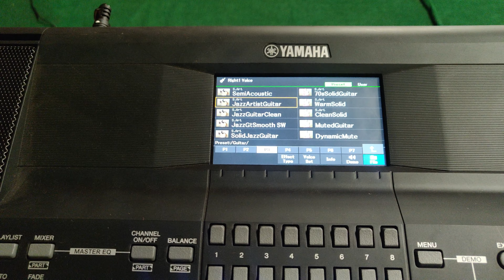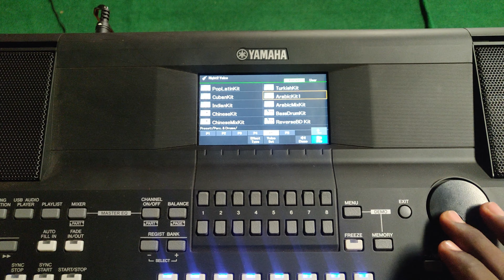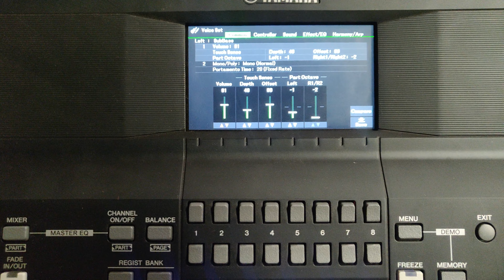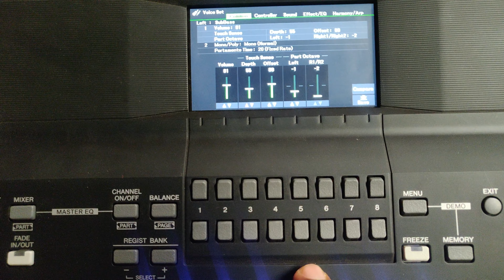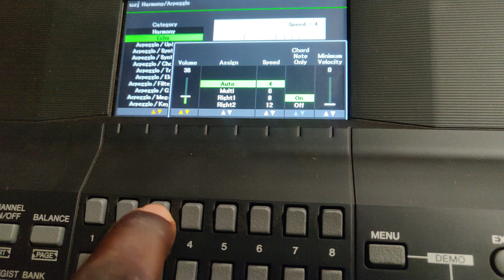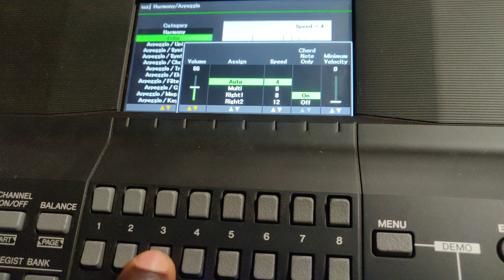PSR SX 600 SETTINGS FOR SEBENE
ZAK WAVES INOVATIONS